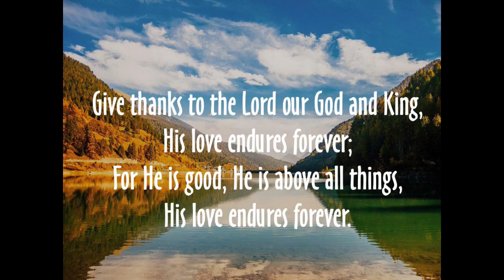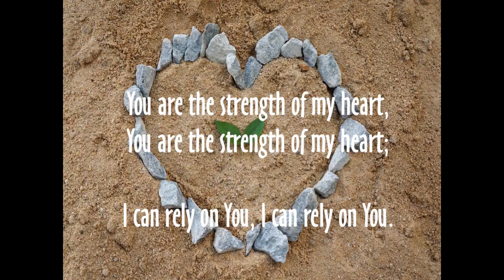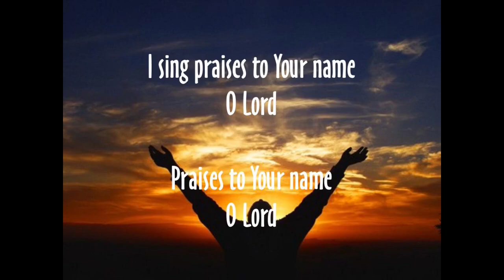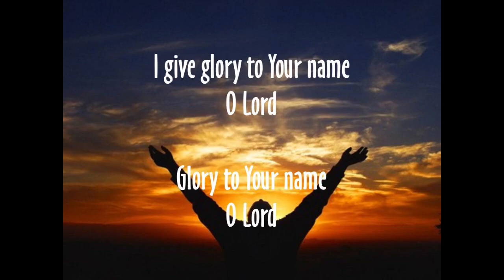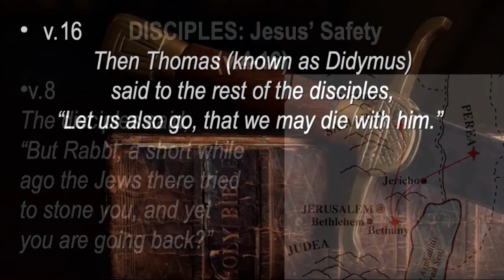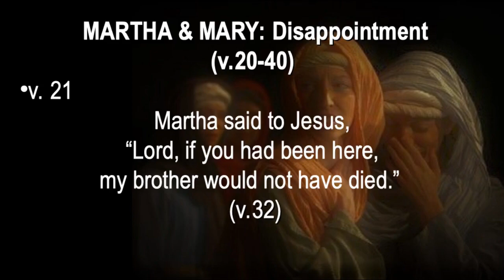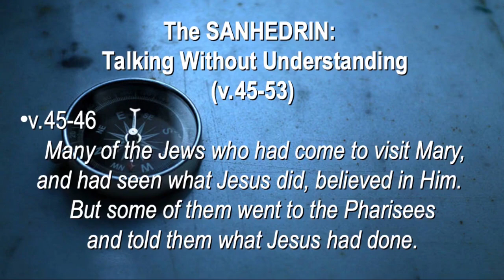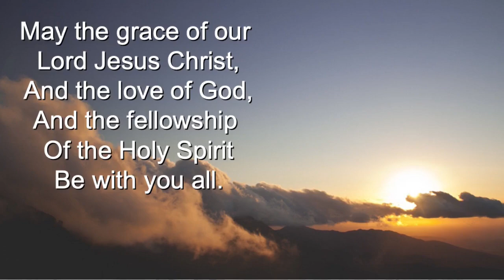Resurrection As A Social Event: John 11 (January 10, 2021) Trinity Christian Fellowship of CV.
Pastor Al Brown's teaching on John 11, January 10, 2021.
Audio Recording From Outdoor Service on Sunday Morning.  Begins with Worship music and a Communion Devotional, before the Sermon.

The Music for the Worship provided by Philip Breedlove is used under a CCLI subscription, and is intended for distribution only to those who would normally attend services at Trinity Christian Fellowship of Castro Valley, CA, as a temporary substitute due to COVID-19 restrictions.